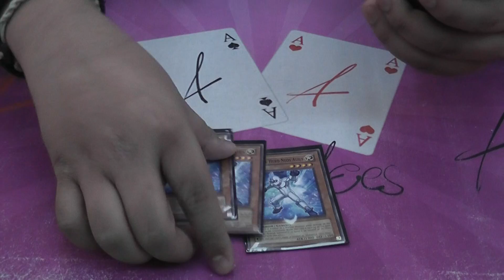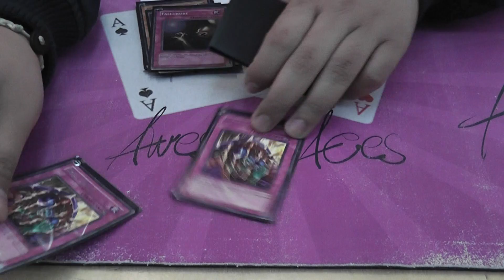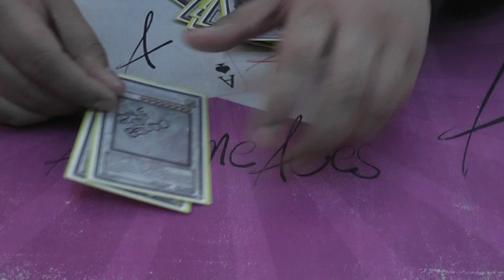Awesome Aces Gemini-Anti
Solltet ihr Fragen zu den Decks habe,dann wie immer einfach nachfragen.

Viel Spaß.

Danke an Spielraum für die Unterstützung